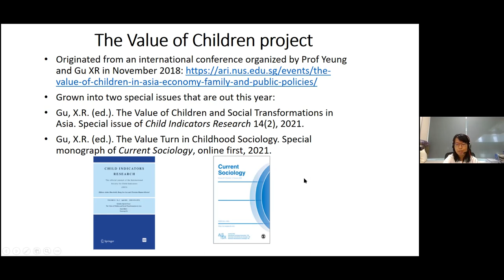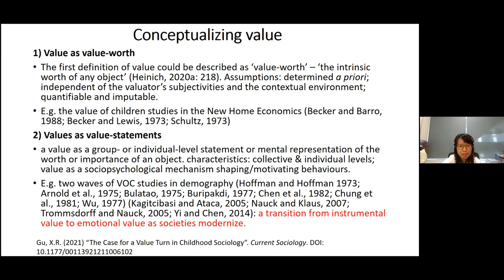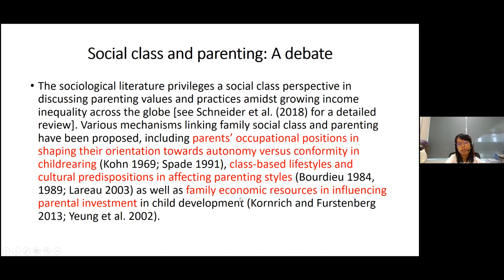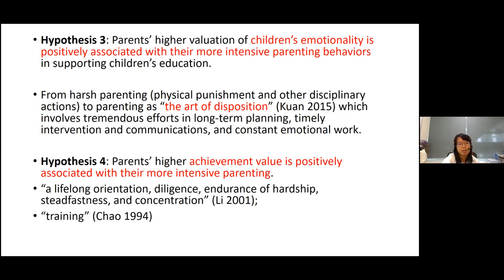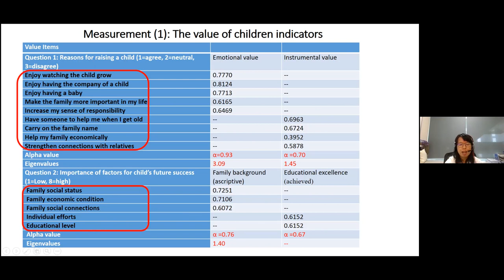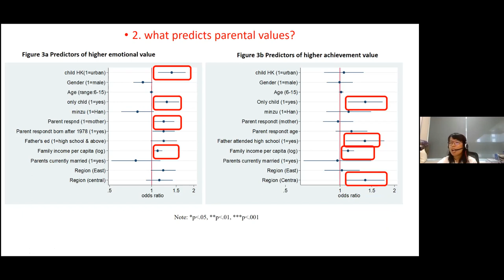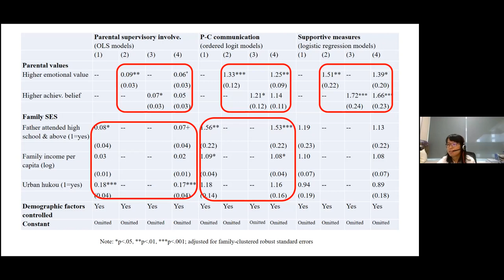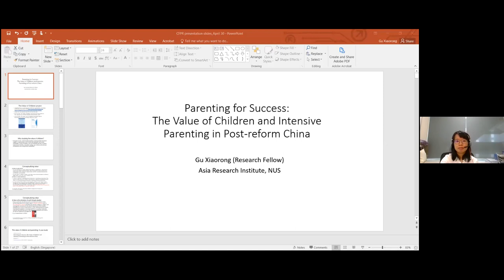Parenting for Success: The Value of Children and Intensive Parenting in Post-reform China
30 April 2021 | Parenting for Success: The Value of Children and Intensive Parenting in Post-reform China by Dr. GU Xiaorong, Research Fellow in Asia Research Institute, National University of Singapore (NUS)